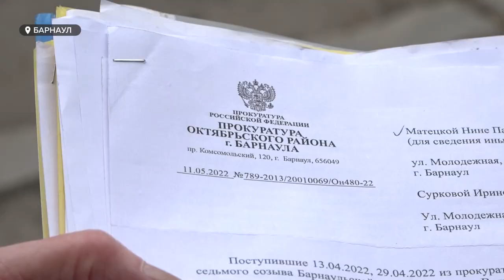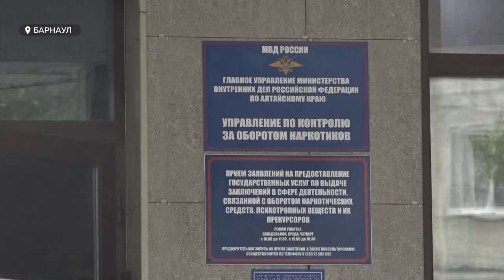Барнаульцы устали скидываться на ремонт чужих машин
Дело в том, что вдоль двух пятиэтажек на улице Молодежной городской комитет по благоустройству обустроил парковочную зону. Водители обрадовались, но ненадолго. Шквалистый ветер в непогоду ломает ветки деревьев, которые падают на припаркованные машины.  Многотысячный ущерб ложится на плечи жильцов –  почему так происходит, и кто все-таки несет ответственность за парковку, построенную, как выяснилось, с явными нарушениями -  выясняла Валентина Аскерова.